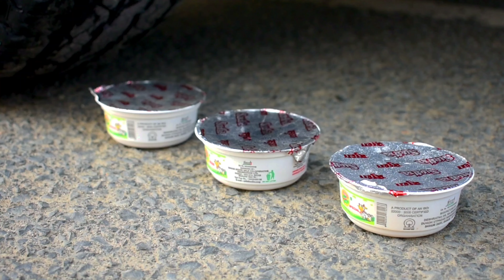Crushing Crunchy and Soft or Hard Things by Car !! Experiment Car vs Water Melon